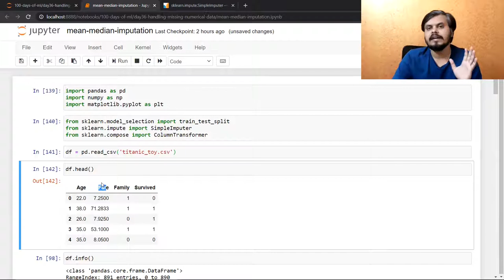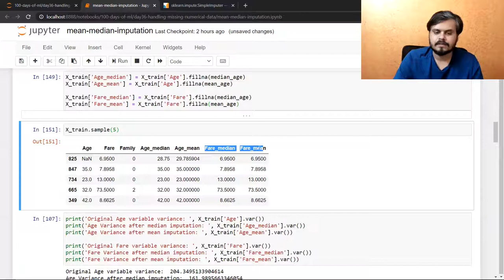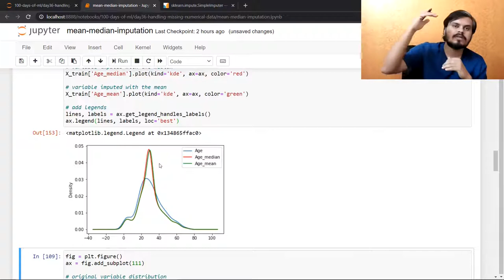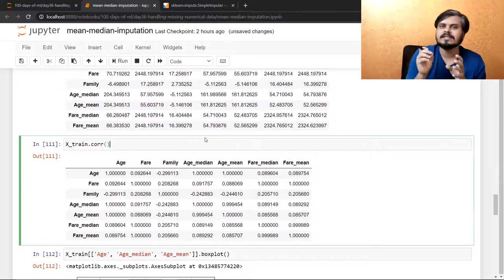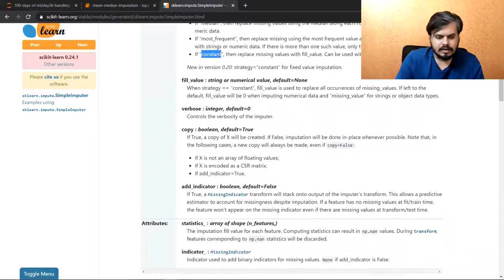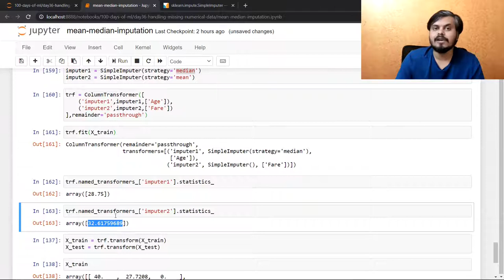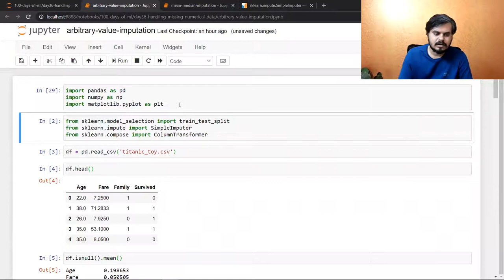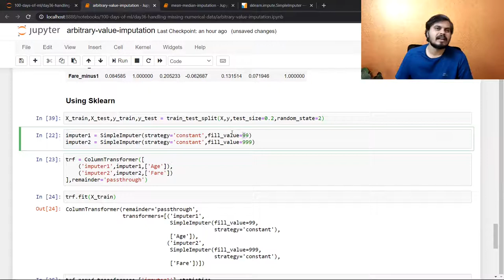Handling missing data | Numerical Data | Simple Imputer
Simple Imputer is a practical solution for filling missing numerical values in a dataset. This method replaces missing entries with the mean, median, or a specified constant, providing a straightforward approach to address and mitigate the impact of missing numerical data in your dataset.

⌚Time Stamps⌚

00:00 - Intro
00:37 - Handling Missing Numerical Data
03:33 - Mean / Median Imputation
07:55 - Code Demo
17:15 - Imputation using SKlearn
20:15 - Arbitarry Value Imputation
22:40 - Code Demo
25:57 - End of Distribution Imputation
30:09 - Outro